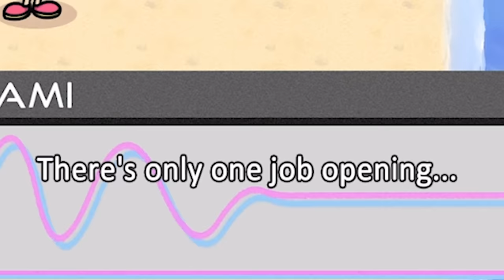The FUNNIEST RHYTHM GAME! (Scratchin’ Melodii)